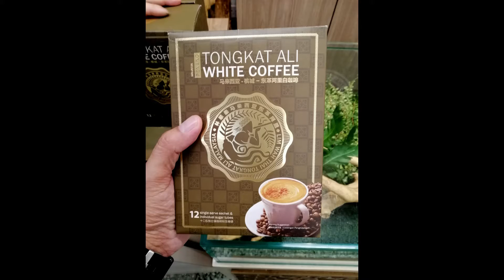槟城老树, 地方商品 Penang Old Trees, Locality Shop (17-11-2019)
Day 1 at Penang. At the airport, met up by chance with a local Taxi Guide who offered to bring me around Penang for a fixed daily rate. Took up the offer and did not regret it. He brought me around the island to see attractions and food for the next few days. Although quaint, he asked me whether I would like to see the 'Penang Old Trees'. Went along. And then, he brought me to the locality shops to view the local produce. After that I checked in to my hotel. Here are the pictures.